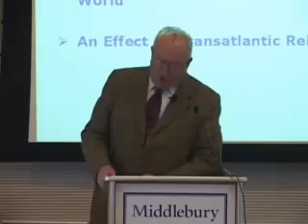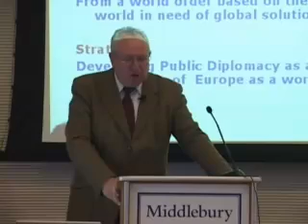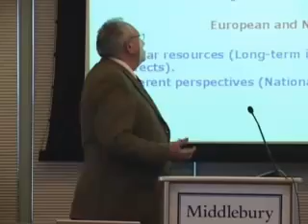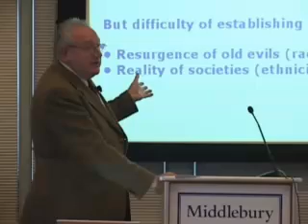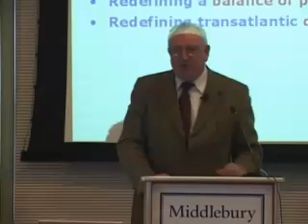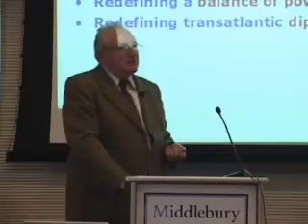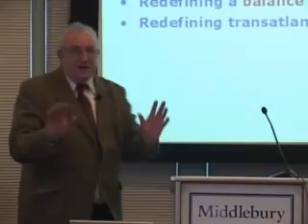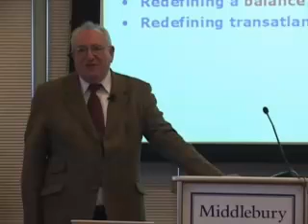Public Diplomacy and the Challenges of European Power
Jean-Claude Redonnet, Professor Emeritus at the Universite de Paris-Sorbonne
(Apr 11, 2008 at Middlebury College, Rohatyn Center for International Affairs)